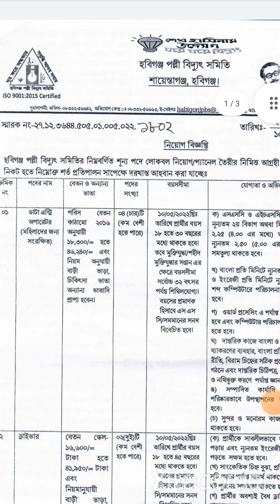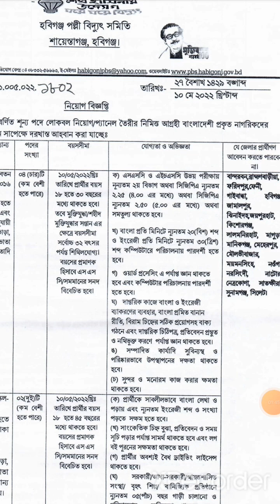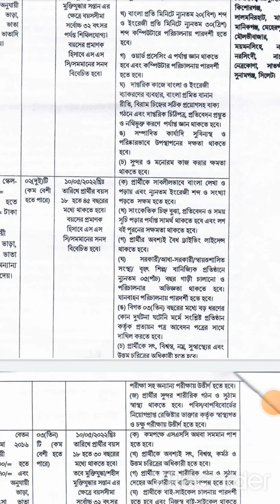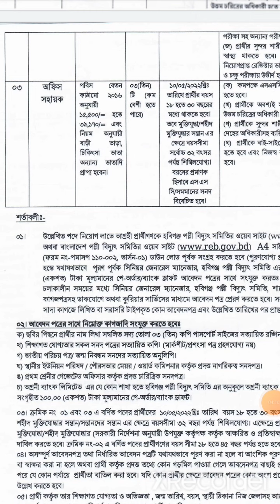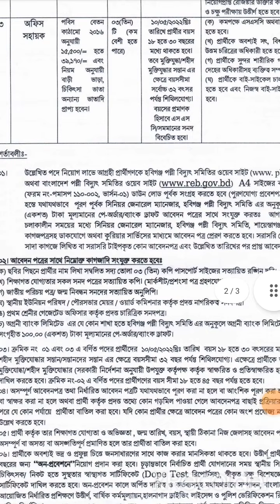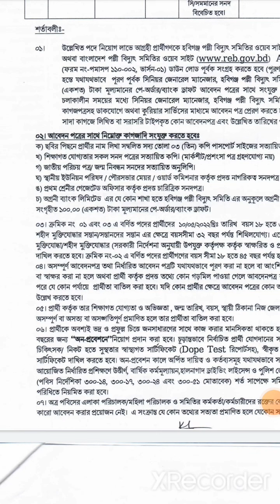পল্লী বিদ্যুৎ সমিতিতে নিয়োগ বিজ্ঞপ্তি।SSC পাশে পল্লী বিদ্যুতে চাকুরি।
হবিগঞ্জ পল্লী বিদ্যুৎ সমিতি
হবিগঞ্জ পল্লী বিদ্যুৎ সমিতি নিয়োগ বিজ্ঞপ্তি
হবিগঞ্জ পল্লী বিদ্যুৎ সমিতি নিয়োগ বিজ্ঞপ্তি ২০২২

polli biddut somiti job circular 2022|
Habiganj Polli biddut somiti|
Habiganj Polli biddut somiti job circular|
Habiganj Polli biddut somiti job circular 2022| Habiganj district job circular.Habiganj District.Habiganj district job news.polli biddut job news.
Bangladesh Rural Electrification Board.
Bangladesh Rural Electrification Board job circular.
BREB job circular. BREB job circular 2022.
Bangladesh government job circular.